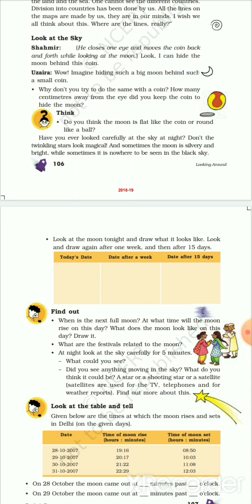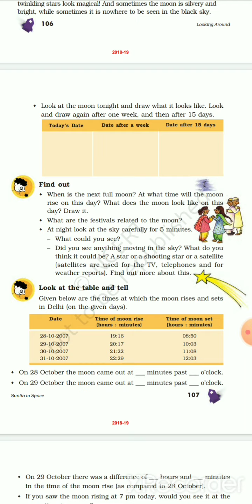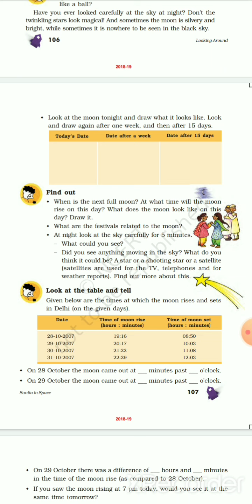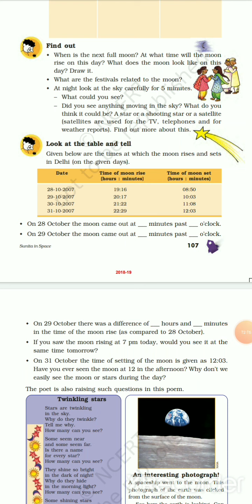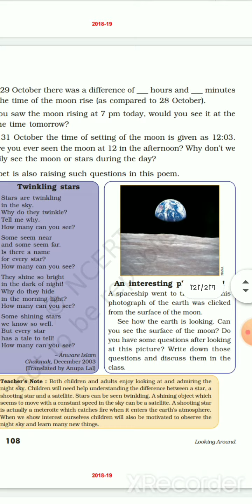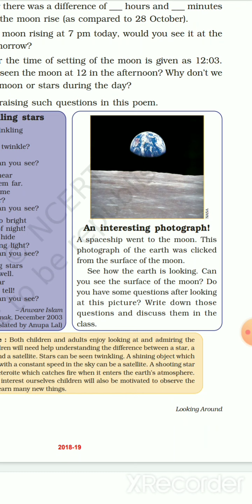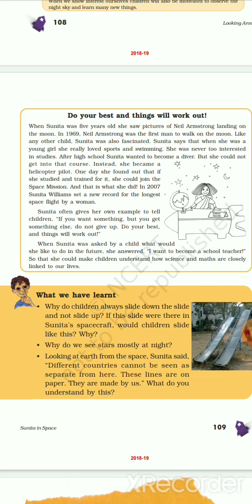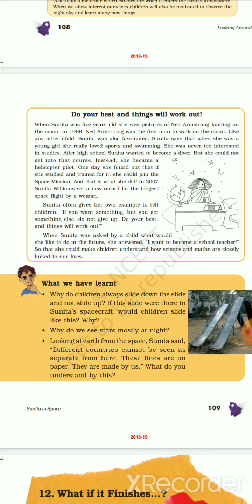STD-5(EVS)|CH-11 SUNITA IN SPACE(PART-3)|SOUTH INTERNATIONAL SCHOOL